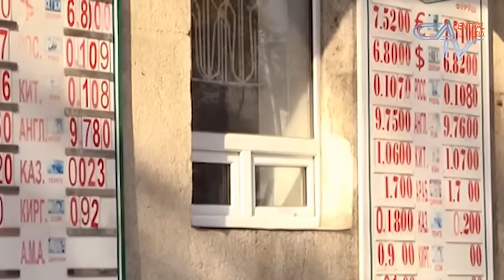Нацбанк Таджикистана получит 50 миллионов долларов на запрете рубля при переводах мигрантов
Еще один оригинальный способ заработка на своих гражданах придумал Национальный банк Таджикистана. Регулятор постановил выдавать посланные мигрантами рублевые переводы исключительно в национальной валюте. Так, банкиры правительство получить на разнице валют до 50 миллионов долларов, не ударив палец об палец.
Не секрет, что официальный курс сомони не соответствует реальному. На “черном рынке” таджикская валюта продается значительно дешевле, чем пытается представить Нацбанк.
Исходя из курсов официального и реального только за счет разницы курсов получатели денежных переводов не досчитаются от 2  до 3 процентов от отправленной им суммы. И если посчитать, что в  год мигранты переводят на родину более двух миллиардов долларов, то заработок таджикских банкиров составит почти 50 миллионов долларов, которые просто не дойдут до семей мигрантов.
Нацбанк, конечно же, эти подсчеты опроверг и заявил, что разница составит только пять миллионов долларов. Однако позднее представители регулятора и вовсе поправились, сказав, что меняют деньги по некому “очень выгодному” курсу. Якобы его и применяют все кредитные учреждения.
Однако с сегодняшнего дня принимать рублевые переводы в Таджикистан перестали уже в самой России. То есть, в республику будут поступать или сомони, или евро с долларами. И первый и второй вариант опять же выгоден именно Нацбанку Таджикистана. В первом случае, он будет продавать сомони российским банкам в обмен на рубли, опять же получая курсовую маржу, во втором, в страну хлынут доллары, которые так необходимы республике, чтобы удержать девальвацию нацвалюты.